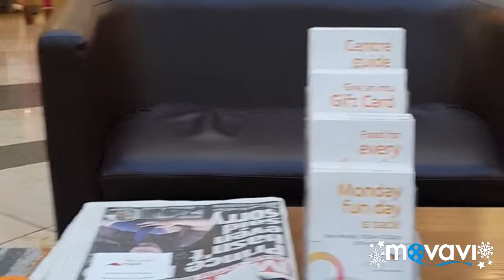Sunday out with kid's 😊😉